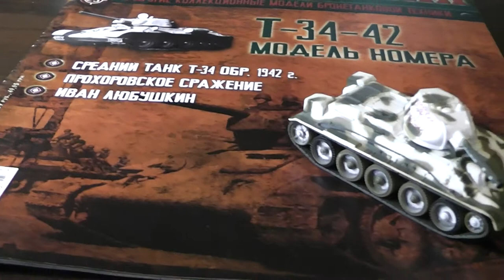Т-34-42 коллекционная модель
Т-34-42, журнал "РУССКИЕ ТАНКИ" выпуск №23, средний танк Т-34 образца 1942года